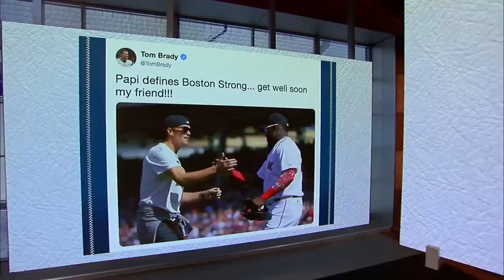Frank Thomas and Mark Sweeney react to outpouring of support for David Ortiz | MLB WHIPAROUND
Frank Thomas and Mark Sweeney join Kevin Burkhardt to give their best wishes and support to David Ortiz, who was shot in the Dominican Republic over the weekend.